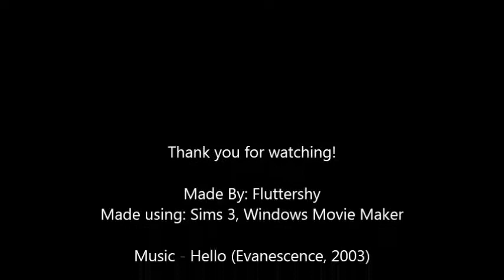Hello (Evanescence) - A Sims 3 Music Video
A music video made for Evanescence's "Hello" using the Sims 3. I almost cried making this :'(